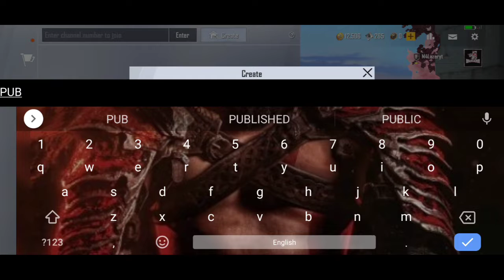How to get free rename card in Pubg mobile lite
rename card pubg mobile lite free,
rename card pubg mobile lite use,
free rename card pubg mobile lite redeem code,
clan rename card pubg mobile lite,
pubg mobile lite me rename card kaise le,
pubg mobile lite me free rename card kaise le,
pubg mobile lite main free rename card kaise le,
pubg mobile lite new update server did not respond,